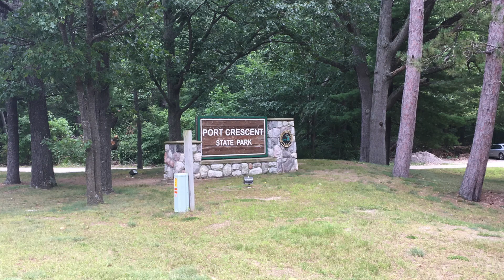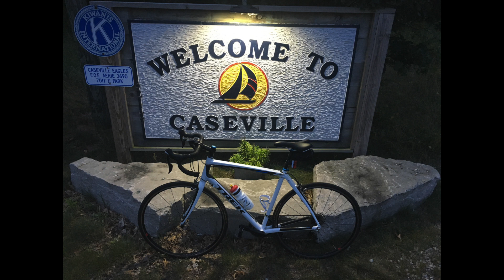Port Crescent State Park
Camping in the thumb of Michigan